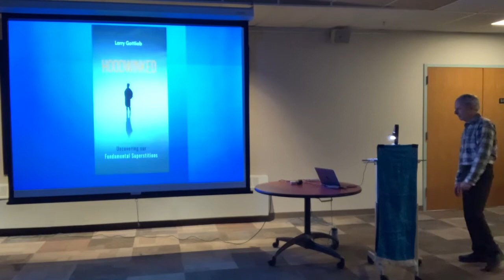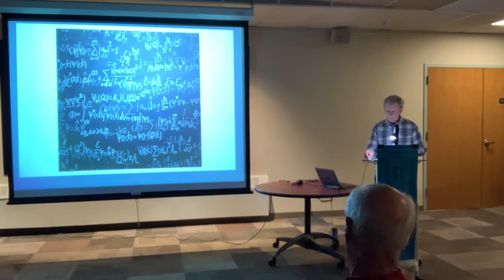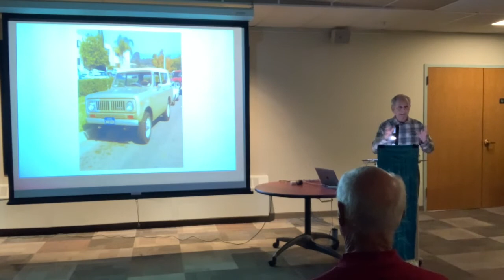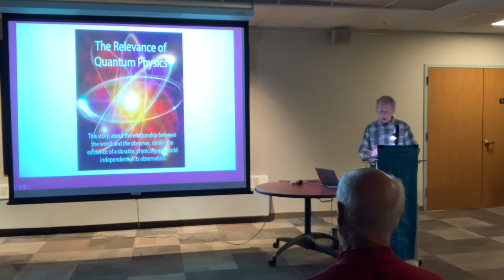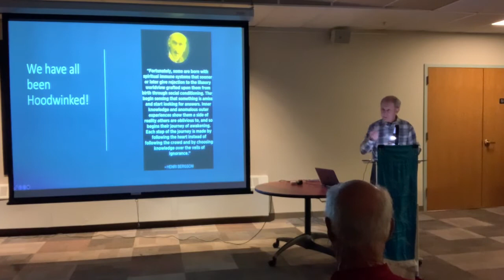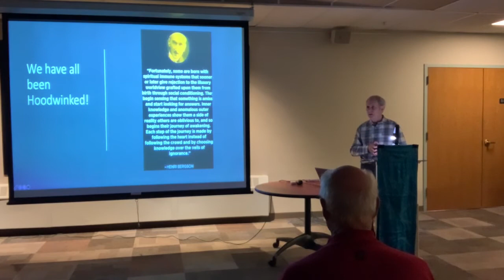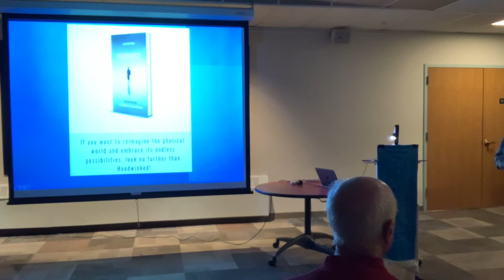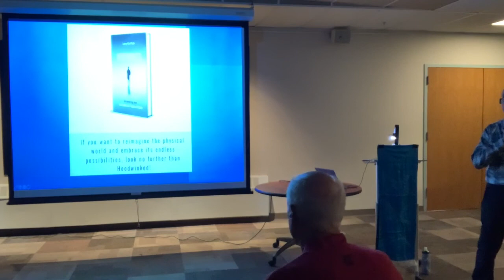Author Larry Gottlieb introduces "Hoodwinked"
Larry Gottlieb's latest book explores the realm of superstition. In this launch event of the book Larry relates his life journey that brought him to the understanding of way the world really is.